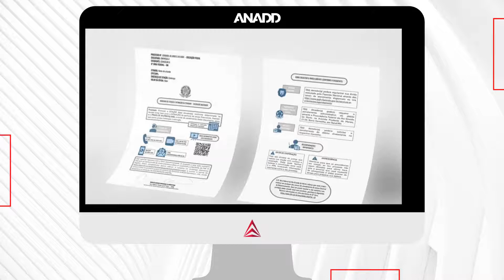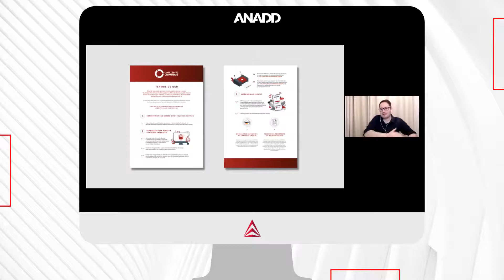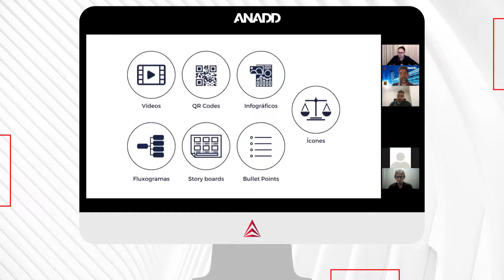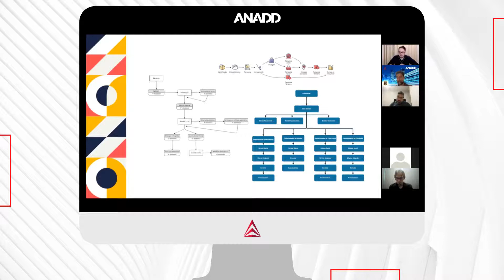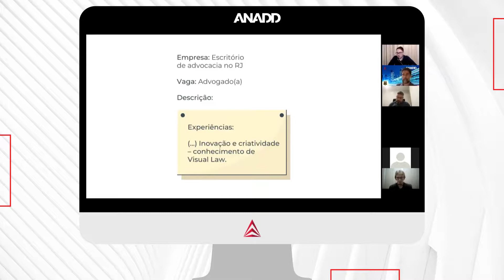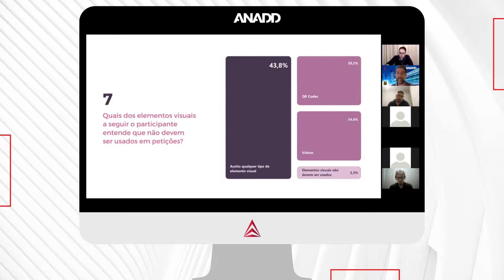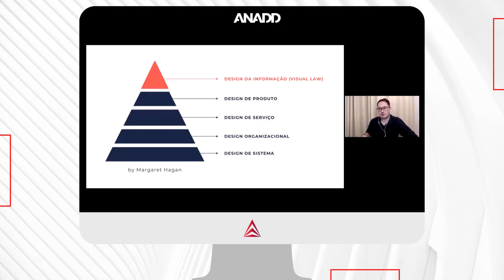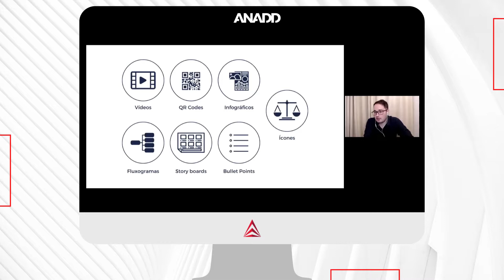Visual Law uma nova visão para o ordenamento jurídico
Sobre este nosso evento:

Como o Visual Law pode ressignificar o Direito. E como a prática aplicada à rotina jurídica e de que forma pode remodelar a área do direito.

Iremos discorrer sobre Visual Law, a prática aplicada à rotina jurídica e de que forma pode remodelar o direito.

Tópicos a serem abordados:

O que é Visual Law?
Qual a sua importância
De que forma o implementar?
 Sobre o nosso palestrante:

Bernardo de Azevedo e Souza

Advogado. Professor do Programa de Pós-Graduação em Direito da Universidade Feevale. Coordenador do VisuLaw, o primeiro grupo de pesquisa em Visual Law do Brasil. Cofundador da Futurídica. Mestre em Ciências Criminais (PUCRS). Pesquisador de Direito, inovação e novas tecnologias. Autor de livros e artigos jurídicos.